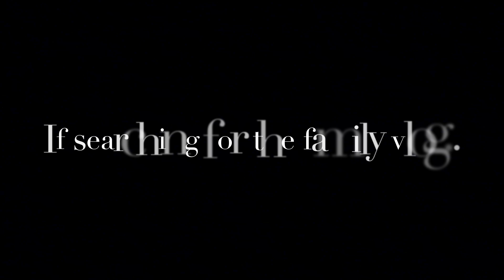ASMR- Programming your dreams for sleep ROLE PLAY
Clearing your mind and programming your dreams